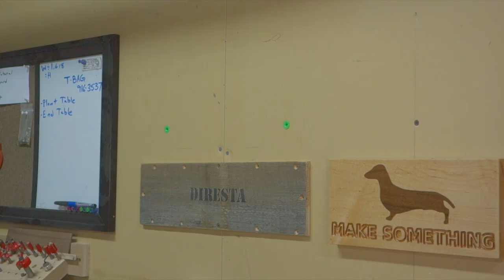Easy Wooden Display Case - DiResta Chisel!